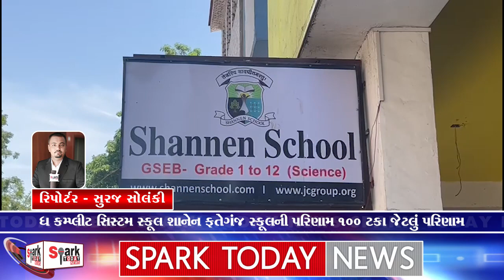ધ કમ્પ્લીટ સિસ્ટમ સ્કૂલ શાનેન ફતેગંજ સ્કૂલની પરિણામ 100 ટકા જેટલું પરિણામ 2023 | Spark Today News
ધ કમ્પ્લીટ સિસ્ટમ સ્કૂલ શાનેન ફતેગંજ સ્કૂલની પરિણામ 100 ટકા જેટલું પરિણામ